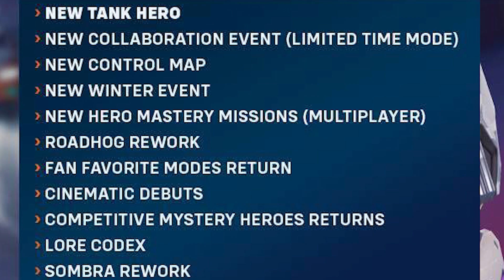PVE ist gecanceled! | Was kommt noch in Overwtach 2?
In diesem Video schaue ich mir an, was genau in Season 5,6 und 7 in Overwatch 2 noch so kommt. Jedoch wird es leider z.B. keinen PVE Modus geben.

Kapitel:
00:00 Intro
00:11 Season 5
01:11 Season 6/PVE
03:59 Season 7
05:07 Eigene Meinung/Ende